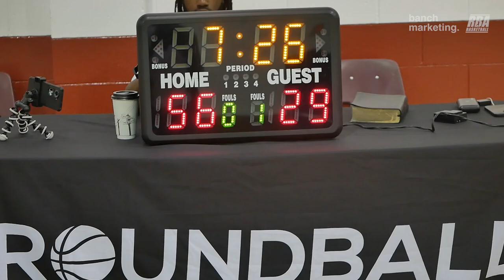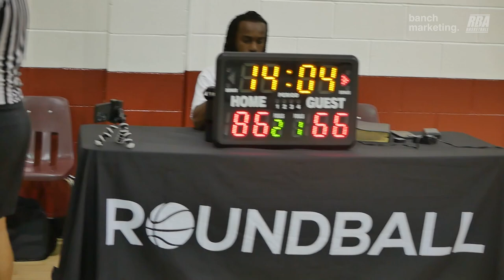2024 Vancouver Summer Elite Semis - Pizza Factory vs Night Knights - Roundball BC